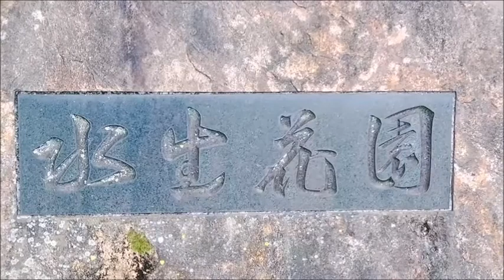大阪・枚方⛲山田池公園【🌼あじさい園】 Yamadaike Park【🌼 hidrangea garden】Hirakata Osaka Japan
2022.6~大阪・枚方⛲山田池公園【🌼あじさい園】 Yamadaike Park【🌼 hidrangea garden】Hirakata Osaka Japan